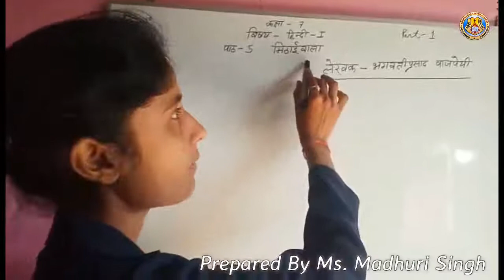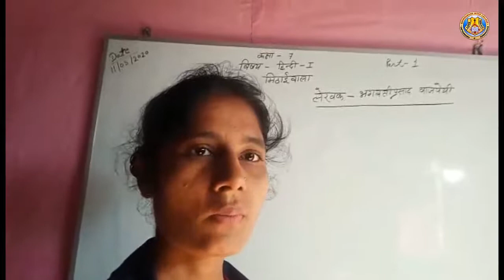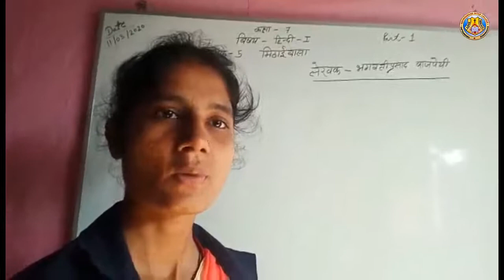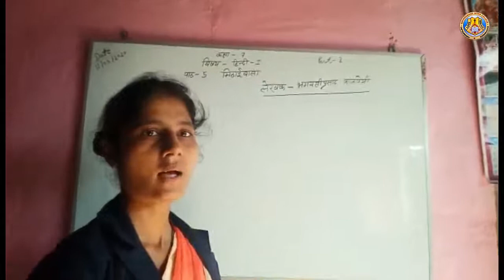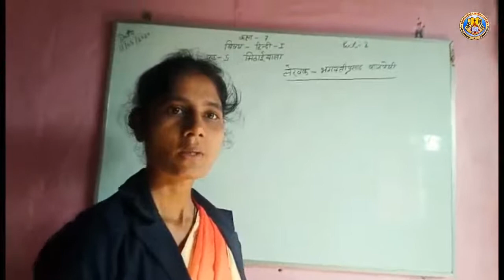Class 7 Hindi Lesson 5 'Mithaiwala' By Ms Madhuri Singh